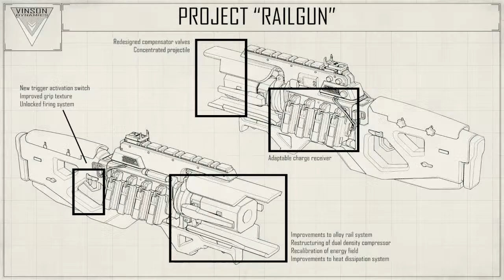Vibin On Apex W/BoysaBot